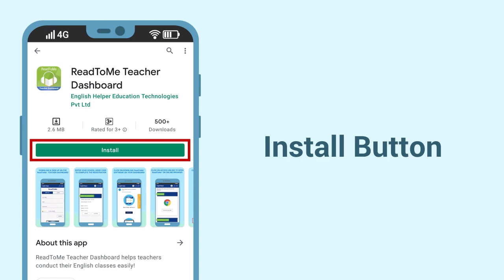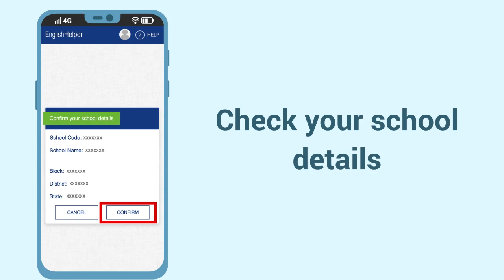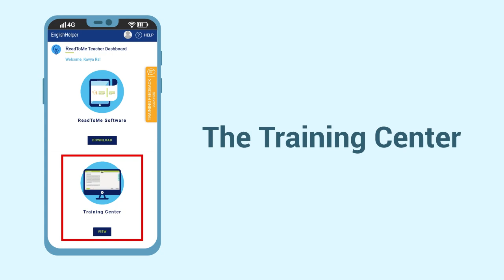Introduction to ReadToMe Teacher Dashboard | ReadToMe® Solutions | Punjabi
"ReadToMe® ਅਧਿਆਪਕਾਂ ਲਈ ਇੱਕ ਬਹੁਤ ਹੀ ਉਪਯੋਗੀ ਮਲਟੀ-ਸੈਂਸਰੀ AI ਸਾਫਟਵੇਅਰ ਹੈ ਅਤੇ ਇਸਦੀ ਵਰਤੋਂ ਸਕੂਲ ਵਿੱਚ ਤੁਹਾਡੀਆਂ ਅੰਗਰੇਜ਼ੀ ਕਲਾਸਾਂ ਚਲਾਉਣ ਲਈ ਕੀਤੀ ਜਾ ਸਕਦੀ ਹੈ। ਕਿਰਪਾ ਕਰਕੇ Google Play Store ਤੋਂ ReadToMe Teacher Dashboard ਐਂਡਰਾਇਡ ਐਪ ਡਾਊਨਲੋਡ ਕਰੋ ਅਤੇ ਆਪਣਾ ਖਾਤਾ ਰਜਿਸਟਰ ਕਰੋ।
ਇਹ ਵੀਡੀਓ ਤੁਹਾਨੂੰ ReadToMe Teacher Dashboard ਨੂੰ ਡਾਊਨਲੋਡ ਕਰਨ ਅਤੇ ਰਜਿਸਟਰ ਕਰਨ ਦੀ ਕਦਮ-ਦਰ-ਕਦਮ ਪ੍ਰਕਿਰਿਆ ਅਤੇ ReadToMe Teacher Dashboard ਐਪ ਦੇ ਅੰਦਰ ਵੱਖ-ਵੱਖ ਵਿਸ਼ੇਸ਼ਤਾਵਾਂ ਬਾਰੇ ਦੱਸੇਗਾ-

1. ReadToMe ਔਨਲਾਈਨ ਸੌਫਟਵੇਅਰ
2. The Training Center
3. Access to Multiple Special Programs
4. Homework

ReadToMe® ਬਾਰੇ -
ReadToMe® ਤੁਹਾਡੇ ਲਈ ਇੱਕ ਆਸਾਨ one-stop ਹੱਲ ਹੈ। ਇਹ ਇੱਕ ਮਲਟੀ-ਸੈਂਸਰੀ AI ਸੌਫਟਵੇਅਰ ਹੈ ਜੋ ਆਪਣੇ ਆਪ ਨੂੰ ਸਿਖਲਾਈ ਦਿੰਦਾ ਹੈ ਅਤੇ ਕਿਸੇ ਵੀ ਦਿੱਤੇ ਟੈਕਸਟ ਨੂੰ ਪੜ੍ਹ ਸਕਦਾ ਹੈ।

ਕਿਰਪਾ ਕਰਕੇ ਯਾਦ ਰੱਖੋ, ਕਲਾਸ ਵਿੱਚ ਜਾਂ ਔਨਲਾਈਨ ReadToMe solutions ਦੀ ਵਰਤੋਂ ਕਰਨ ਵਾਲੇ ਸਾਰੇ ਅਧਿਆਪਕਾਂ ਨੂੰ ReadToMe Teacher Dashboard ਐਂਡਰੌਇਡ ਐਪ ਨੂੰ ਡਾਊਨਲੋਡ ਅਤੇ ਸਾਈਨ-ਅੱਪ ਕਰਨਾ ਚਾਹੀਦਾ ਹੈ।"📺 Watch more engaging videos